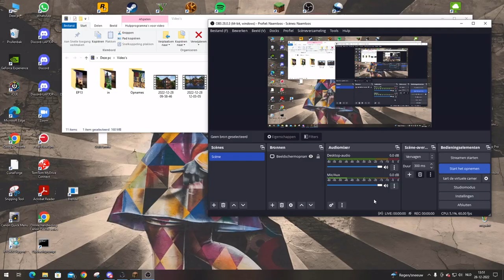[Minecraft] Markoy Builds - Episode 14 - Medival fishing harbour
In this episode we are going to build a fishing harbour, connecting the finished Mages Tower area to the village around the Arena.

In this build we'll make some warehouses, quaysides, fishing vessels, a complete drydock, and the workers shed for the drydock.